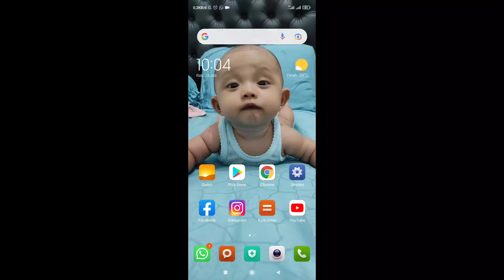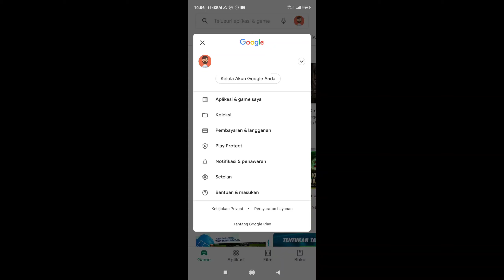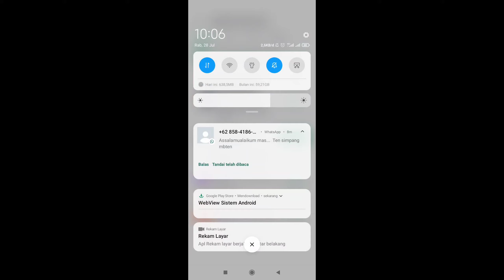Cara Mudah Mengatasi WebView Sistem Android Yang Tidak Bisa di Update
Mudah-mudahan trick yang saya bagikan ini dapat membantu dalam memecahkan masalah yang sobat sedang alami, jangan lupa klik tombol subscribe dan akifkan locengnya supaya sobat semua tidak keinggalan trick-rick terupdate yang saya bagikan.

Sampai jumpa di trick-rick saya berikutnya dan terima kasih.